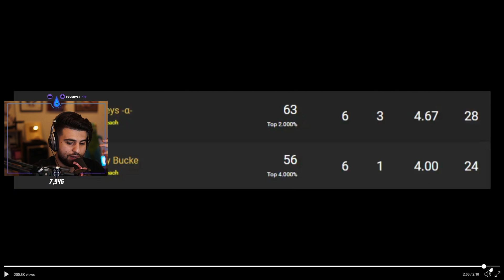Pros Who WON FNCS Week 1 CAUGHT Cheating!? (My Thoughts) - Fortnite Battle Royale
Update: Epic has banned the players from competition for 60 days

🌟 Socials 🌟

Hey everyone it’s SypherPK, and Welcome back to another fortnite battle royale vid! I try to keep these vids as clean and family friendly as possible. In todays video I talk about the storm surge drama involving kreo, bucke, keys and slackes. Hope you guys enjoy all this Fortnite Season 2 Chapter 2 gameplay lately! So much content in the new update!